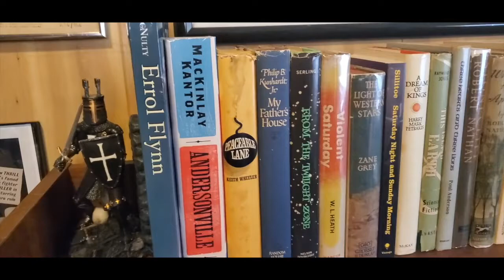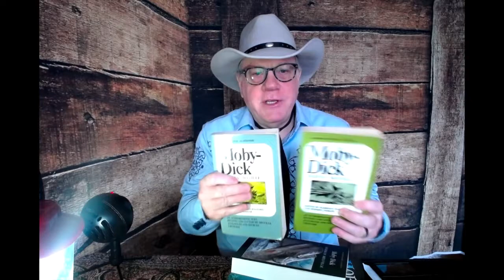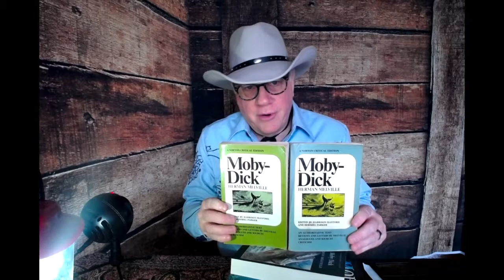Moby Dick by Herman Melville!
Moby Dick by Herman Melville! (Season Four)
And did you catch that reference to THOMAS PYNCHON at the end?
2021 is off and running.